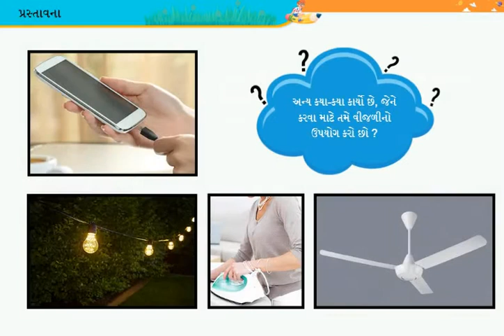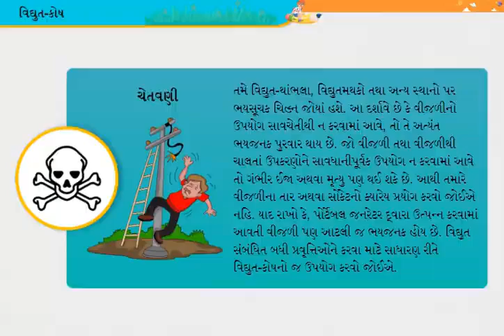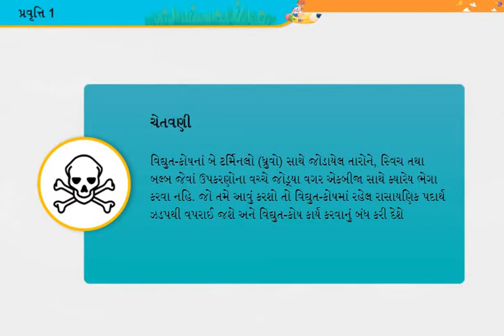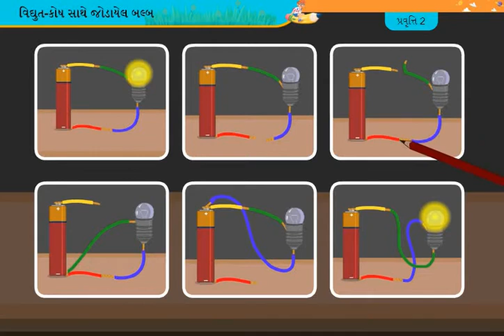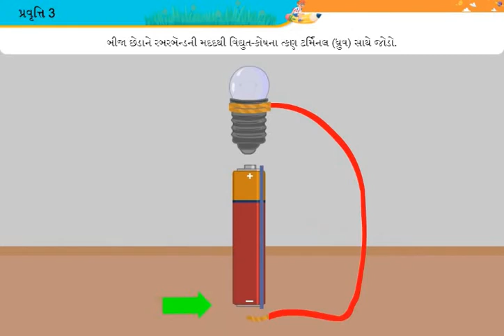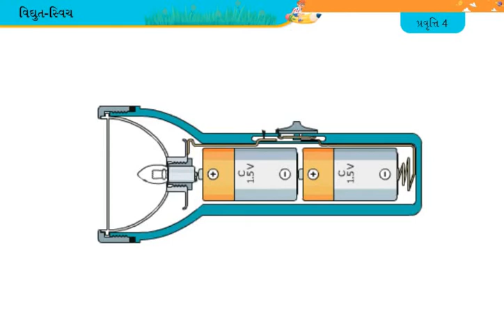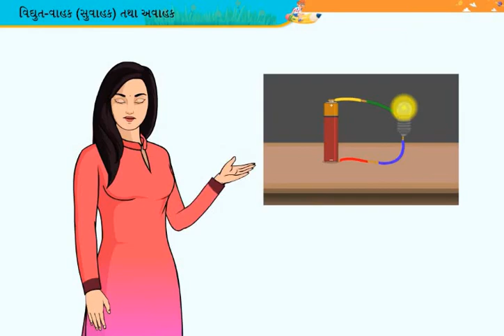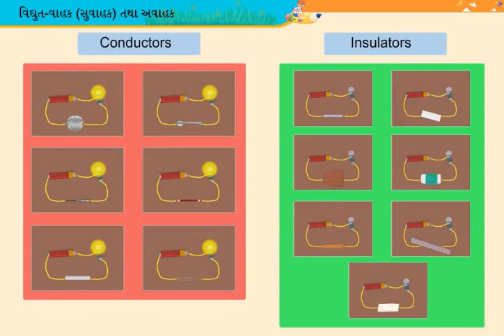વિદ્યુત તથા પરીપથ || std 6 sem 2 unit 12 || vidhyut tatha paripath || વિજ્ઞાન